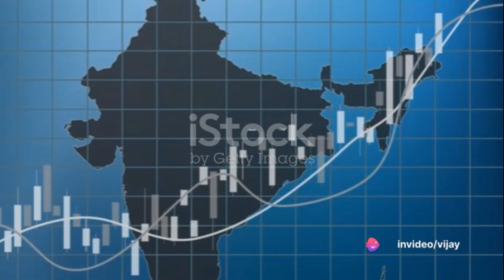भारताचा आर्थिक महाशक्ती बनण्याचा रोडमॅप: रणनीती आणि विश्लेषण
🇮🇳 येत्या काळात भारत आर्थिक महाशक्ती होऊ शकतो का? जाणून घ्या कसे! | चीन, दक्षिण कोरिया आणि सिंगापूर यांच्याकडून शिकण्यासारख्या महत्वाच्या रणनीती | या व्हिडिओमध्ये, आम्ही भारताच्या आर्थिक विकासाला गती देण्यासाठी आवश्यक असलेल्या रणनीती आणि धोरणांचे सखोल विश्लेषण करू. तसेच, हा व्हिडिओ भारतासमोर असलेल्या आव्हानांवर चर्चा करेल आणि त्यांचे निराकरण कसे करायचे यावर सुचना करेल. चला तर एकत्र येऊन भारताचे उज्ज्वल भविष्य घडवूया! आताच कृषी ज्ञानवर पहा!